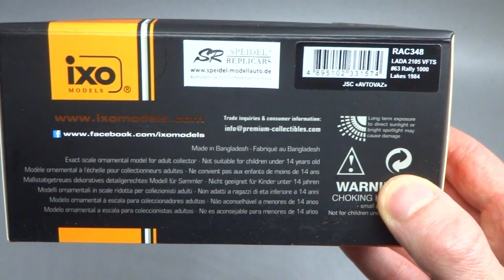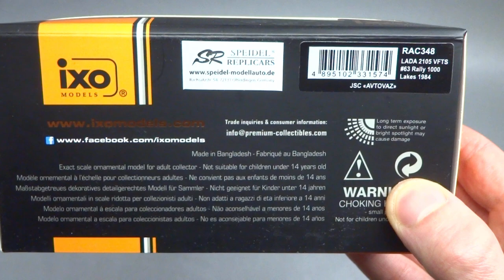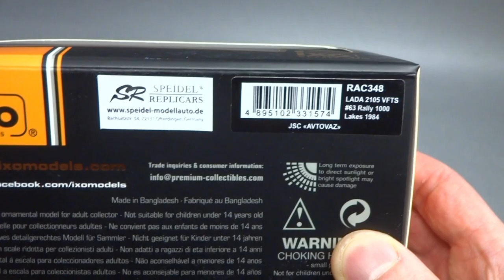Lada 2105 VFTS №63 N./I. Bolshikh Rally 1000 Lakes 1984 | IXO Models | Масштабные модели автомобилей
Обзор масштабной модели Lada 2105 VFTS №63 Братья Больших Rally 1000 Lakes 1984 / ВАЗ-2105 «Жигули» от IXO Models (RAC348)